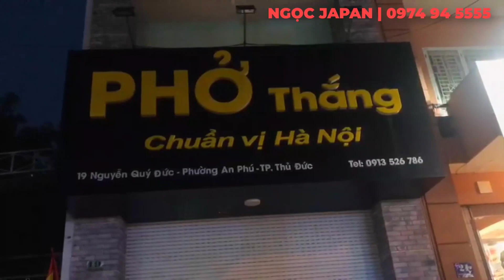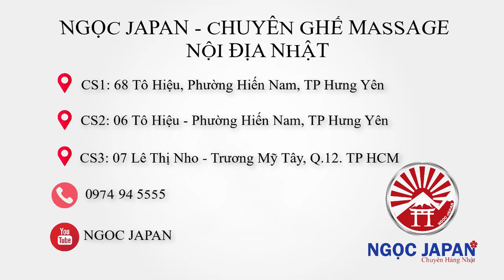Lại 1 chiếc ghế MỚI TINH NGUYÊN THÙNG về nhà anh Thắng ở TPHCM - GHẾ MASSAGE PANASONIC MA102